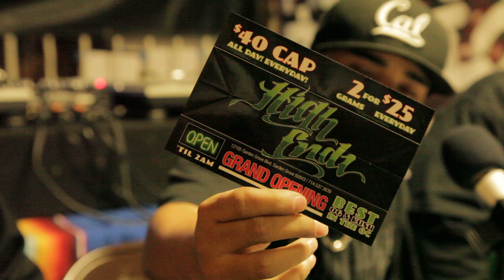Animal House Tv Show w/ Kandie Killz Go Go Dancer